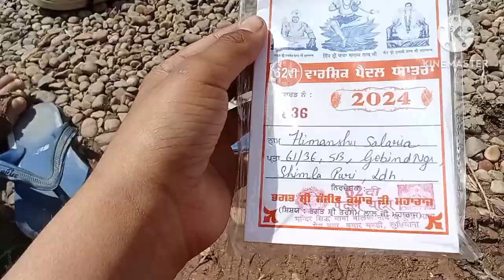nangal se shahtlai